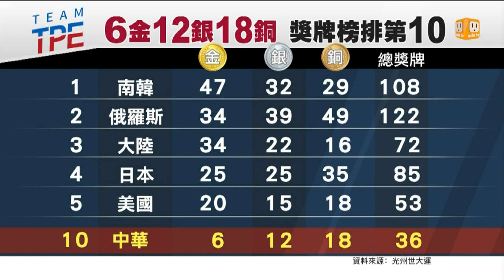【2015.07.14】光州世大運落幕 中華6金12銀18銅 -udn tv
為期12天的光州世大運，今晚正式落幕，下一屆也就是兩年後的東道主台北市，由市長柯文哲親自出馬參加接旗儀式，也接下這個重要的責任。完整內容 , FB , Twitter , G+